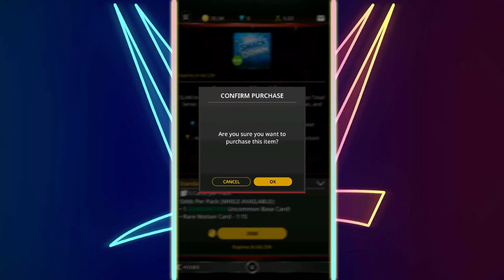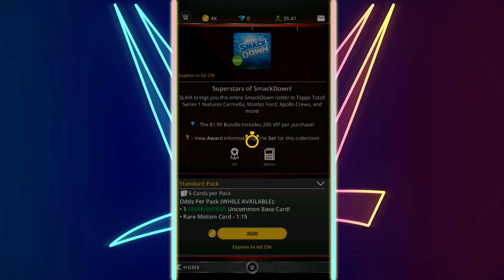WWE TOPPS SLAM| NEW SUPERSTARS OF SMACKDOWN LIVE SET PACK OPENING!